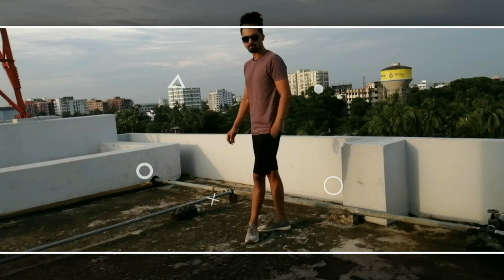ছেলেদের ট্রাভেলিং ড্রেস | ট্রাভেলিংয়ের সময় যে ড্রেসগুলো পড়া উচিত | ছেলেদের ট্রাভেলিং স্টাইল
ছেলেদের ট্রাভেলিং ড্রেস | ট্রাভেলিংয়ের সময় যে ড্রেসগুলো পড়া উচিত | ছেলেদের ট্রাভেলিং স্টাইল | Tips for Dressing Stylishly While Traveling | attirebin

When preparing for a trip, we tend to focus our energies on booking hotels, researching attractions, planning routes and learning about the local culture. Planning our outfits, unfortunately, is often one the last things on our minds.
Just because we're away from home, however, doesn't mean fashion should be neglected. After all, dressing a little stylishly can heighten the experience by adding some of the old charm back into traveling. You also don't know who you might meet in a foreign place — it could be a new friend, and potential business partner or maybe even a romantic interest. If you dress well, you'll be prepared to meet anyone.Furthermore, in many places in the world, you're probably going to stand out. So if the locals are going to be staring at you anyway, you might as well look your best.Looking stylish, of course, doesn't necessarily mean walking around in a suit and tie. You just need to pack a few items that are both attractive and comfortable. This guide will provide some tips on how to look your best and feel good when you're living out of a suitcase.When searching your wardrobe or shopping for stylish travel clothing, keep the following four things in mind:
High-quality: This refers to how well the clothes are made and how resistant they are to tearing and abrasion. The seams should either be double sewn or contain at least 12 stitches per inch, and even more for pressure points and tight fabrics such as shirts. Cotton and wools are great options for travel, and if you're going to a location with extreme weather, consider looking into synthetic fabrics and specialty travel clothes.
Comfortable: Vacations are times when you're supposed to enjoy yourself, but if your shoes are too tight or your pants are chafing, it'll be harder to have fun. Ideally, the clothes you bring on a trip should be worn many times beforehand. Comfort is especially important for shoes.
Classic: Choose more conservative, less gaudy clothing if possible. Your outfits should also go with your complexion and build.
Single-color: Picking one color just makes things so much easier when trying to match items. The easiest colors to wear and mix are blacks, whites and blues. They also work in a wide variety of climates and locations.
Luckily, finding travel clothing is easier than ever before. Men's travel wear is becoming more comfortable, affordable and stylish, and shirts and pants with wrinkle-free and sweat-wicking fabrics are becoming the norm.

In this video I have shown men`s traveling style, how to dress while you are travelling. In this video I talked about men`s outfit including comfortabe shirts, t-shirts, and jogger pants. If you watch this video you can learn about comfortable dressing which are trendy fashion wears for men nowadays .
I hope you will be benefitted by watching this video. If you liked the video please don`t forget to like this video, and comment your opinion if you learn something new.

If you have any queries, feel free to text us.